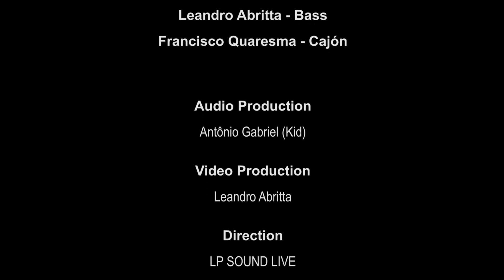Wish I Knew You Acoustic Cover - The Revivalists Cover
Audio Production - ANTONIO GABRIEL
Video Production - LEANDRO ABRITTA
Direction - LP SOUND LIVE

Maria Quaresma - vocals
Rodrigo Esteves - vocals/acoustic guitar
Leandro Abritta - bass
Francisco Quaresma - cajón